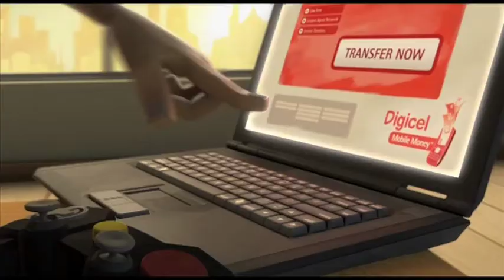HOTSEAT Episode 2 part 1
A BRAND NEW TALK SHOW IN TONGA CALLED "HOTSEAT", PROUDLY PRESENTED BY DIGICEL MOBILE MONEY AND BEEP & GO WITH DIGICEL TONGA!  THE TALK SHOW IS TO EDUCATE THE PEOPLE ABOUT DIGICEL MOBILE MONEY AND BEEP & GO WHICH IS SWEEPING THROUGH THE NATION!